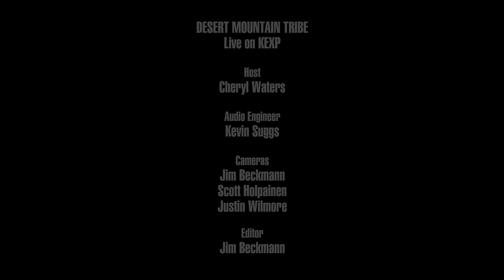Desert Mountain Tribe - Full Performance (Live on KEXP)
presents Desert Mountain Tribe performing live in the KEXP studio. Recorded April 21, 2016.

Songs:
Coming Down
Take A Ride
Heaven And Hell
Way Down

Host: Cheryl Waters
Audio Engineer: Kevin Suggs
Cameras: Jim Beckmann, Scott Holpainen & Justin Wilmore
Editor: Jim Beckmann